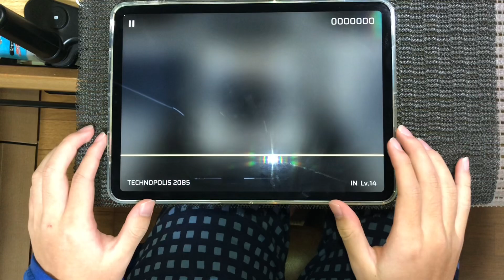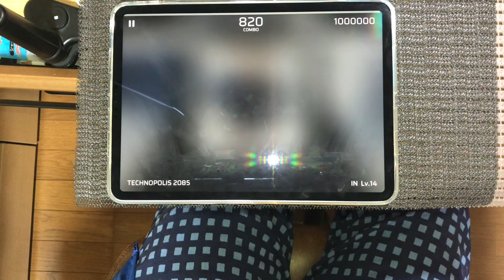【Phigros × CHUNITHM】TECHNOPOLIS 2085 [IN14]【ALL PERFECT】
初見ありがとう